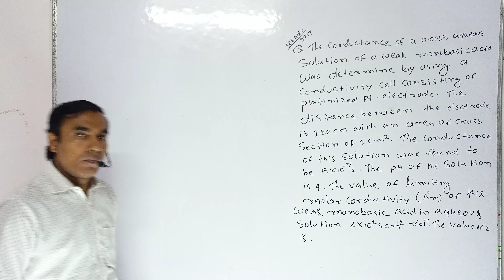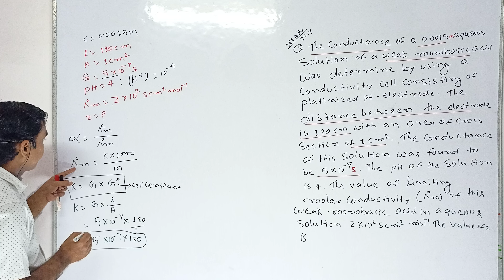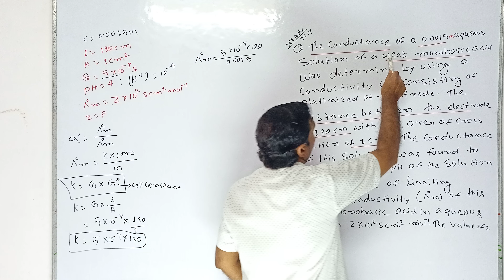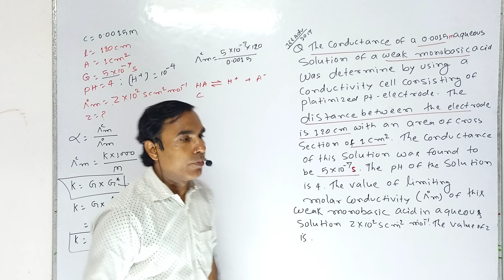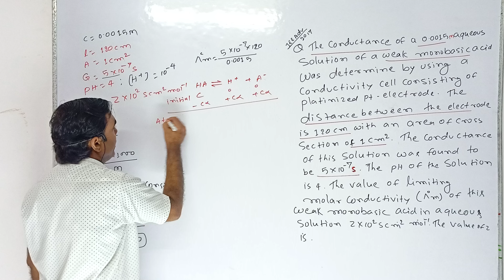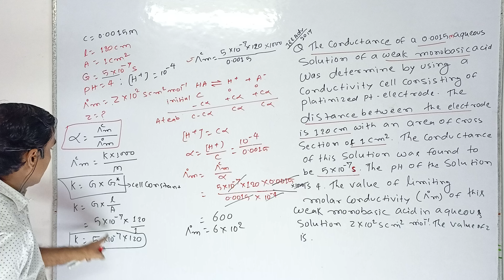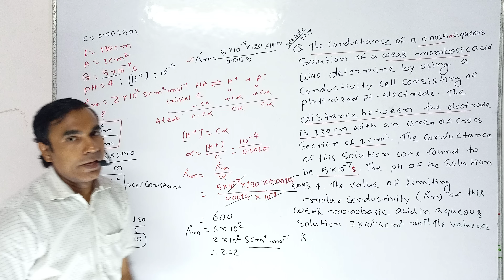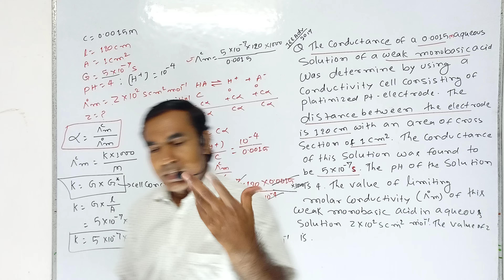Rank Booster 35 Related to Equivalent conductance For JEE mains and Adv and NEET